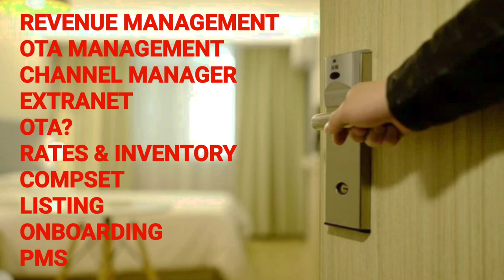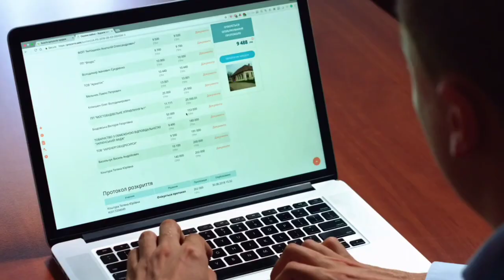How to add my hotel on MakeMyTrip | Hotel listing on OTA | Revenue Management in hotel industry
How to add my hotel on Make My Trip |
Hotel listing on OTA | Hotel Revenue Management

Namaskar,
My name is Bimal Shaw and I heartily welcome everyone to my YouTube channel.

Today in this video I have eloquently explained how you can add your hotel on makemytrip, Goibibo, Booking. Com, Expedia.com, travelguru, yatra. Com, agoda, ease my trip, happyeasygo etc..
So, this video is all about hotel revenue management. Predominantly I have talked hotel registration on OTA.
So, basically this video is all about revenue management in hotel industry.

Moreover, I have also discussed about extranet, OTA management, Compset, Hotel Listing, offline sale, online sale, Hotel PMS, Hotel Channel manager ..

Topic covered :
OTA listing process,
What is revenue management,
How to add hotel on OTA,
What is extranet,
What is channel manager in a hotel,
What is PMS in a hotel,

Other keywords to search this video :

Revenue Management

Yield Management

Occupancy Rate

ADR ( Average Daily Rate )

Revenue per Available Room (RevPAR)

Forecasting

Pricing Strategy

Segmentation